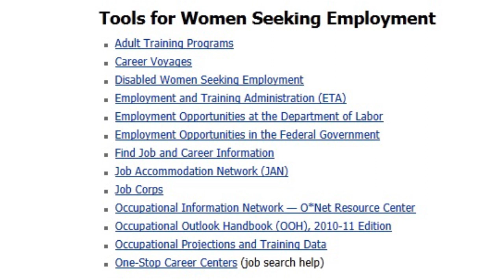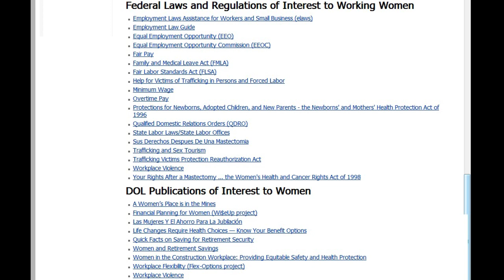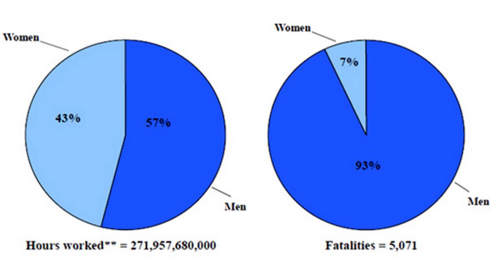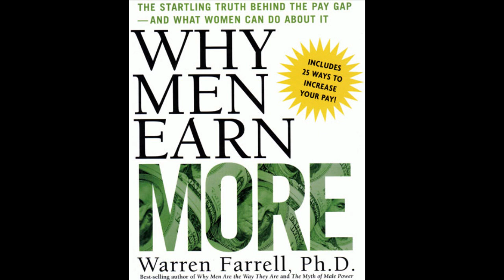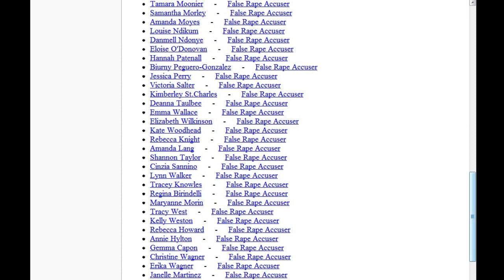😆Exposing The Nonsense That Is Feminism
My response to a comment on my channel left by iluvthejobros9.

Despite what the mainstream media tells you, masculinity should be embraced, not shamed. This channel is all about masculinity and men's issues. Particularly, how men are portrayed in media, the double standards that get ignored, the hypocrisy of feminism and leftism, and much more.